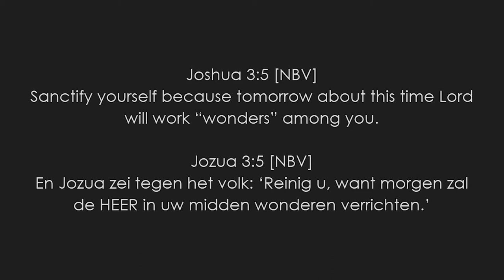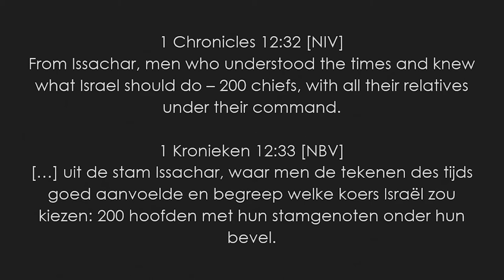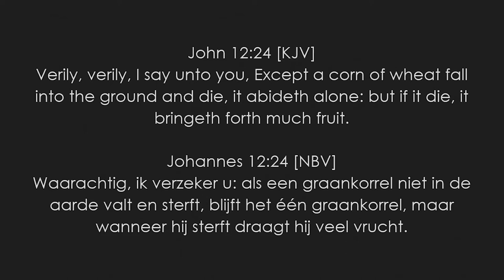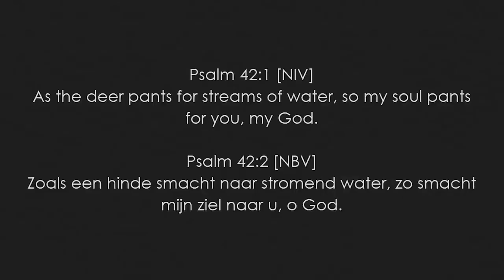Throwback Wednesday | Prepare - ps Corey Williams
Een zeer relevante boodschap over ons voorbereiden op het werk dat God gaat doen, door ps Corey Williams [live in City Life Church, juni 2018].